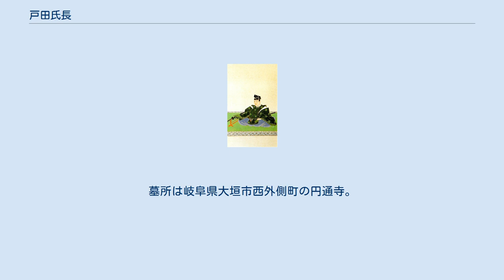戸田氏長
戸田氏長像 戸田 氏長（とだ うじなが、貞享4年11月7日（1687年12月11日） - 享保20年8月10日（1735年9月26日））は、江戸時代中期の大名。
美濃大垣藩の第5代藩主。
大垣藩戸田家6代。
 第4代藩主・戸田氏定の次男。
母は藤井松平信之の娘。
正室は土井利益の娘。
子に戸田氏辰（長男）、戸田氏英（次男）、戸田英教（三男）。
娘（藤井松平信将正室）。
官位は従四位下、伊勢守、伊賀守。
 貞享4年（1687年）11月7日生まれ。
享保8年（1723年）4月23日、父より家督を譲られた。
藩主時代には文学を奨励している。
しかし父が長寿だったこともあり、それ以外にあまり藩政で見るべきところはない。
 享保10年（1725年）7月27日、氏定の娘と信濃松本藩主水野忠恒の祝言が行われた。
この氏長の義兄弟は翌28日、将軍徳川吉宗に婚儀報告を行うため江戸城に登城し報告を済ませた。
その直後、江戸城松の廊下ですれ違った長府藩世子毛利師就に水野は斬りかかり、乱心ということで改易処分が下されている。
 父の後を追うように享保20年（1735年）8月10日に49歳で大垣にて死去し、跡を次男の氏英が継いだ。
法号は乾誉徹元享沢院。
墓所は岐阜県大垣市西外側町の円通寺。